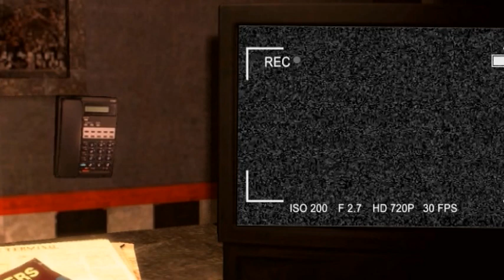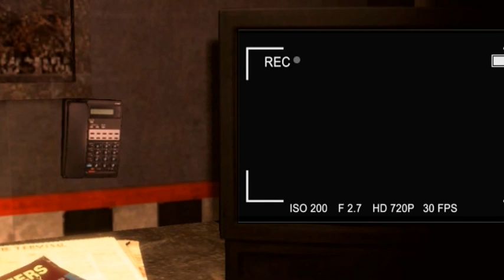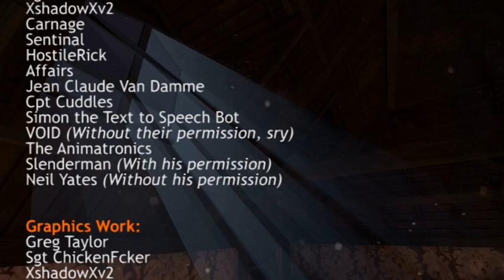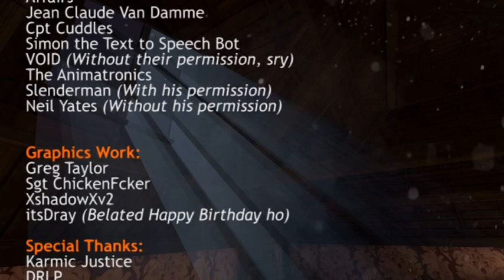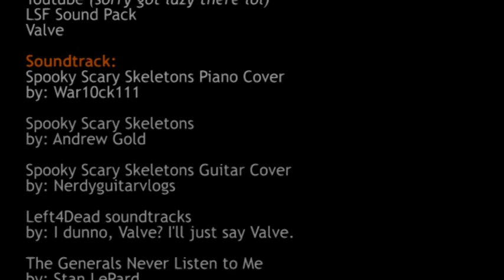Dead Frontier - Halloween Special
EDIT: 14/01/2020 - Hello all. I've made this video almost 7 years ago as of this edit. I almost deleted this video due to one of the things I say, and that was using God's name in vain. After a long time I can tell you it's as if I've been transformed as a different person, and I apologise to have ever used his name that way at all.

I have asked for forgiveness for the way I was, and I continue to change and walk in Christ's footsteps. Maybe it's a very odd thing to see in a Dead Frontier Halloween spoof video, but there it is. I thought it'd be more appropriate to leave an apology for it here rather than delete the video since I feel it's also a window of how I was and a window to the history of this game's community. Thanks all.

Original Description: Spooky Scary Skeletons!

Contains 3 different stories: The Boss Hunter, Security and Gold Membership.

Video by: Sgt ChickenFcker

Games Featured:
Dead Frontier
Slender The Awakening

WARNING: This is a free fan made movie and not for sale.

Soundtracks and other works of art used in this video rightfully belong to their original owners.